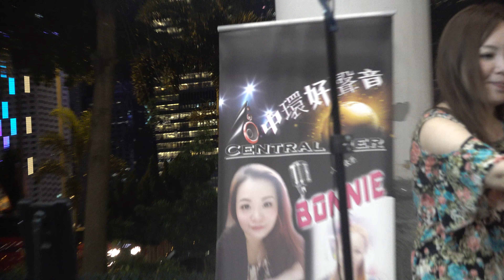20200626家家烈女Clip0588